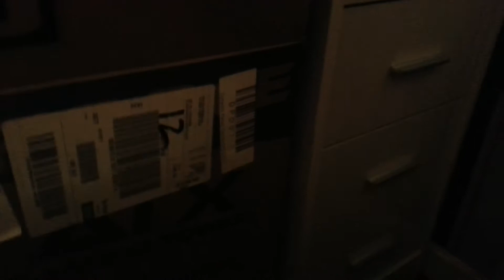An update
This will explain where all my content has gone